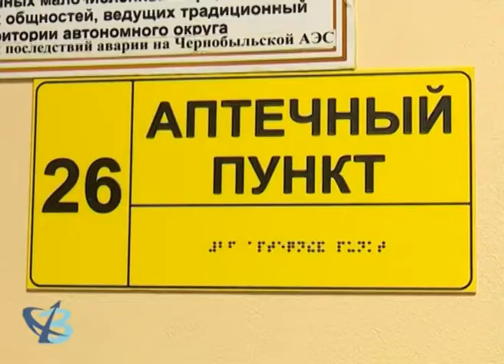Лекарства на дом 12+